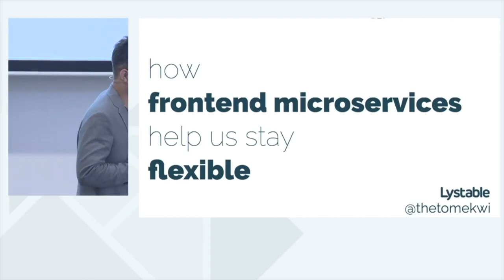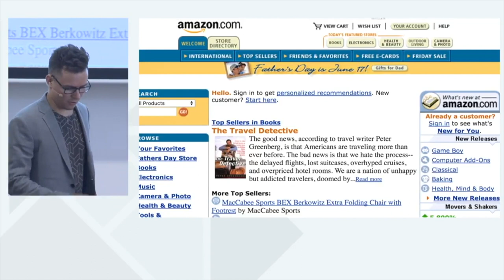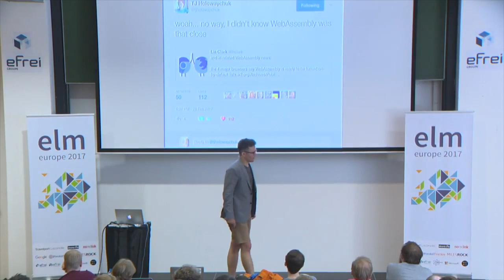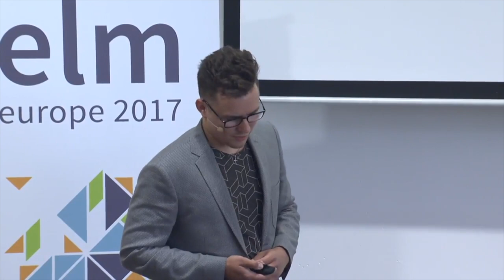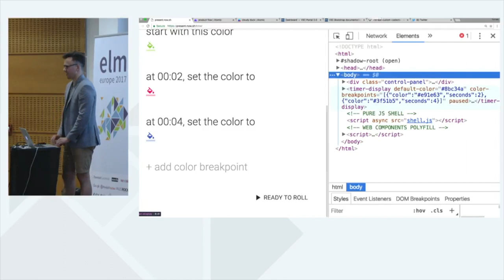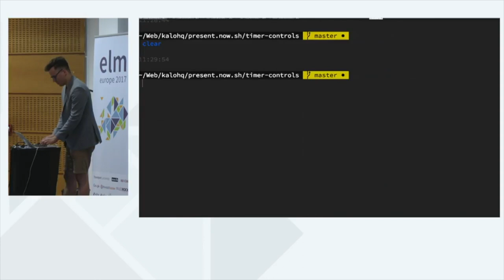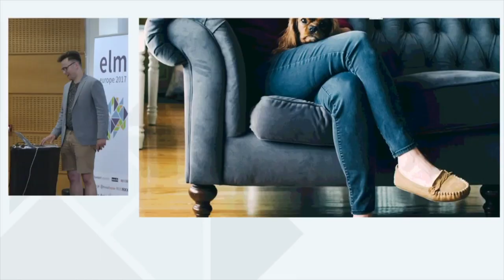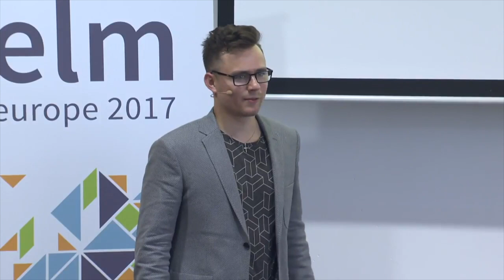Elm Europe 2017 - Tomek Wiszniewski - How frontend microservices help us stay flexible